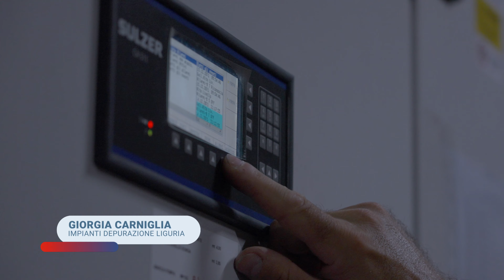IrenPeople | Giorgia Carniglia trailer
Sin da piccola Giorgia aveva il sogno di poter lavorare in centro storico a Genova, la sua città. Un sogno che si è avverato dopo la laurea in Chimica Industriale, quando è diventata assistente tecnico dell’impianto di depurazione di Genova, che si trova proprio in centro storico. Con il suo lavoro Giorgia contribuisce a tenere puliti fiumi, torrenti e mari, restituendo all’ambiente un’acqua depurata e priva di inquinanti.

Un servizio essenziale alla comunità, che richiede un grado di efficienza che si raggiunge solo collaborando con i colleghi e lavorando insieme in totale sintonia. Le acque reflue urbane derivanti dalle fognature vengono trattate da Iren attraverso 1.356 impianti di depurazione.

Le nostre persone: studio e professionalità per un grande lavoro di squadra. Con IrenPeople raccontiamo orgoglio, passione, dinamismo e senso di appartenenza ad un team che lavora in totale sinergia.